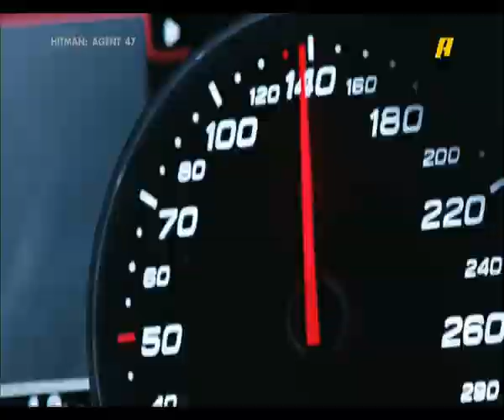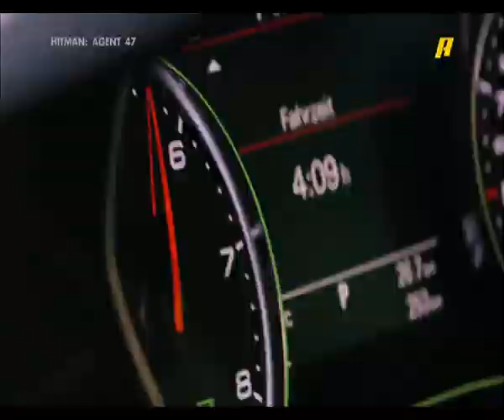HITMAN: AGENT 47 (2015)